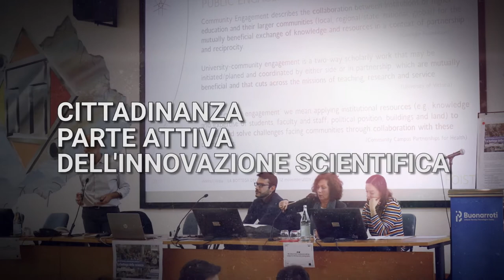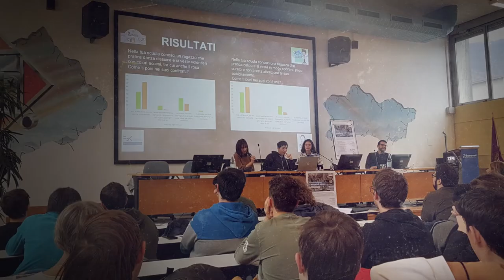LA BOTTEGA DELLA SCIENZA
“La bottega della scienza” è un progetto di alternanza scuola-lavoro rivolto a studenti delle scuole superiori trentine, realizzato in collaborazione con l’unità di “Ricerca e Innovazione per la Scuola” della Fondazione Bruno Kessler.